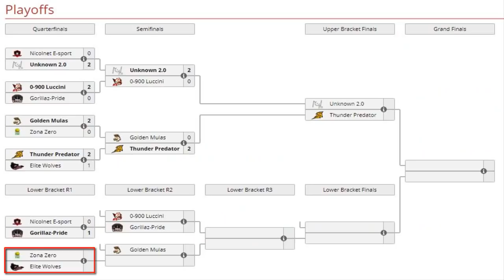¡SMASH REGRESA A MID! Elite Wolves vs Zona Zero [Bo1] - Eliminación - LPG Season 6 Dota 2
►CRÉDITOS
Media Partner: Depor
Official Suppliers: Volt, Cifrut, ADMA, Fiberlux, Virtual x, +1